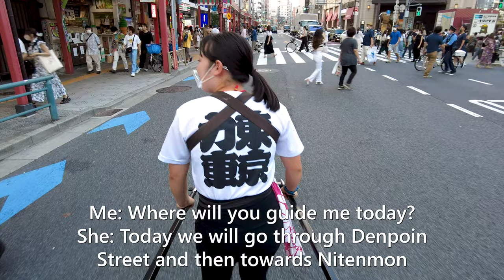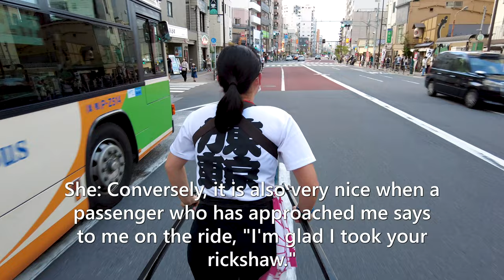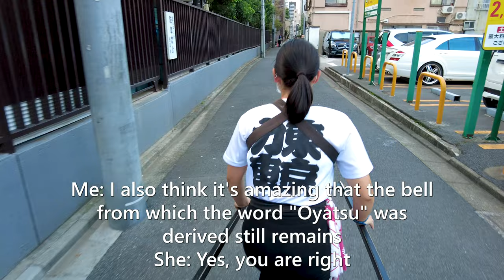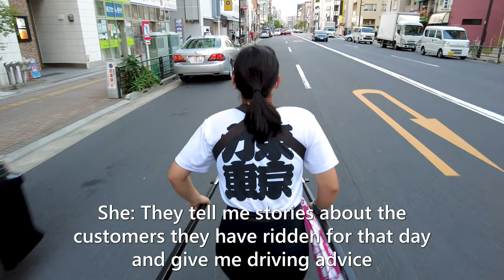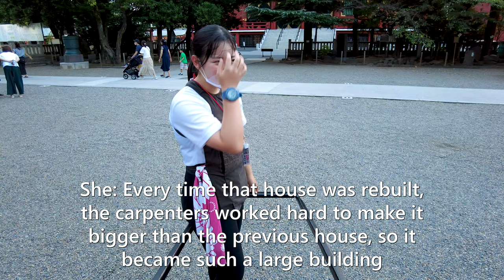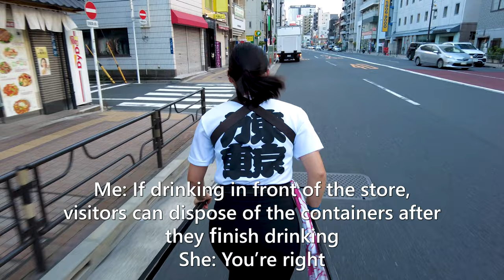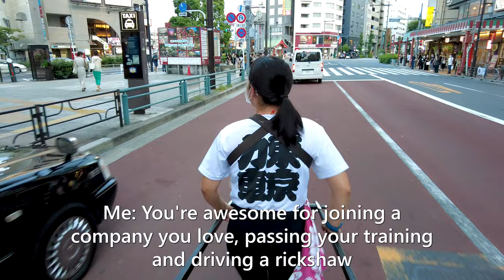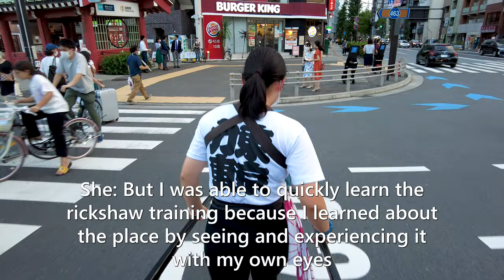A cute Japanese girl Yura-chan guided me around Asakusa at early evening by rickshaw😊 | Tokyo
I took a rickshaw ride in Asakusa driven by a very cute girl driver, Yura-chan!
Yura-chan introduced me to the downtown area of east Asakusa in early evening.😊
She is presently doing her best to call out to the tourists.
I hope many tourists will ride her rickshaw. 😊
Watch this video and feel like you are on a rickshaw driven by Yura-chan ^^

▼ The store that Yura-chan introduced to me
・Aoyagi　Sohonke(Keritozzo store)

▼The spots Yura-chan introduced to me
・Sensoji Temple & Bentendo & Nitenmon

Starting channel memberships.